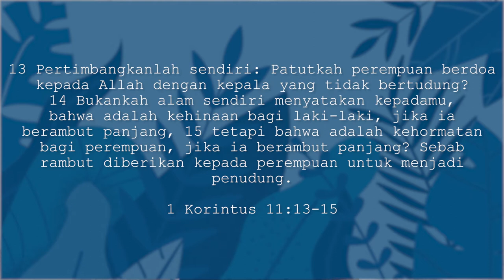1 Korintus 11:13-15 | Fashion